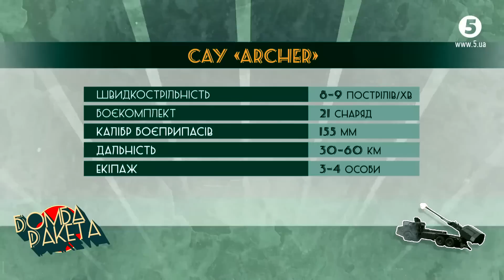Русня в паніці, коли працює САУ ARCHER на базі Volvo! Все про цю зброю - БОМБА-РАКЕТА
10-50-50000 - будь-яка сума має значення.
Разом переможемо!
Слава Україні!